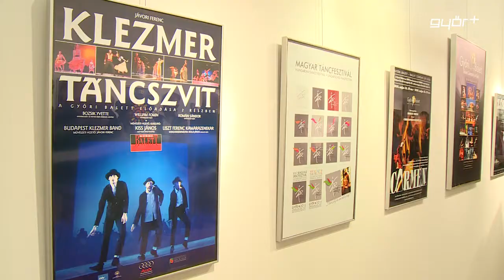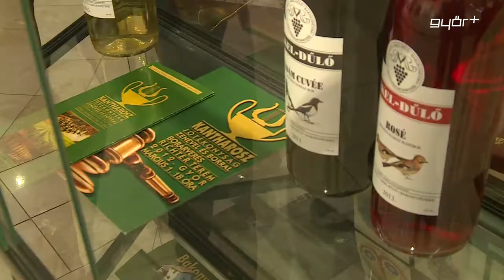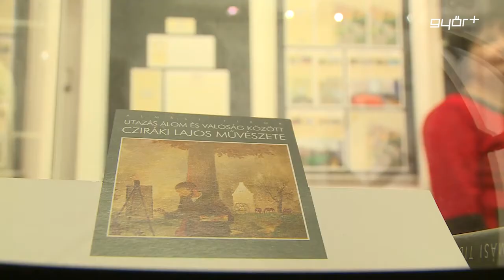Egy grafikus töredékei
Tavaly 70. születésnapján rendezte egyik nagysikerű kiállítását Lakatos Gy. László. A Pro Urbe-díjas tervezőgrafikus most egy újabb tárlatra invitálja a munkássága iránt érdeklődő közönséget, az Apáczai Csere János Kar Cziráki Kiállítóterébe. A Töredékek című összeállítást kedden barátai, kortársai jelenlétében nyitotta meg a művész, az eseményen Borbély Károly festőművész és N. Mészáros Júlia művészettörténész méltatta Lakatos Gy. László pályáját és alkotásait.